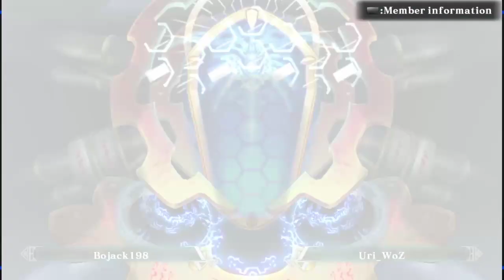BBCF2 FightNight AfterHours: xHyponicZero "Chill" Commentary (Shenanigans)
Best Quote: "Watch the fucking Movie" lmao
Featuring DarkGravityFlame DippyKun Bojack Uri xHenjin xHyponicZero and Myself
Too much jokes with all these Shenanigans that night lol
(Sorry about the Echo'y sounding voices - idk what happen!)
It all started when xHyponic went on Auto Pass after getting hit by "litchi's Hairline" aka "The Panda's Whip" lmao -- Watch live